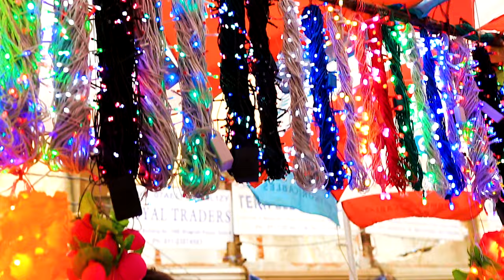Top 10 Must-See Destinations In India - Unforgettable Travel Experiences | The Travel Tram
Embark on a journey to the top 10 must-see destinations in India, offering unforgettable travel experiences in this diverse and vibrant country. From iconic landmarks to hidden gems, explore the rich culture, history, and natural beauty that India has to offer. Don't miss these amazing places on your next trip!

Ready to start planning your next epic adventure?
Chapters:
0:00 Intro
0:53 Delhi
3:06 Alappuzha, Kerala
4:12 Jaipur, Rajasthan
5:49 Udaipur, Rajasthan
6:59 Andaman and Nicobar Islands
8:38 Agra, Uttar Pradesh
9:56 Hampi, Karnataka
11:05 Goa
12:46 Mumbai
14:10 Ladakh
15:26 Outro

Video Title: Top 10 Must-See Destinations In India - Unforgettable Travel Experiences | The Travel Tram

This video is about the Top 10 Must-See Destinations In India - Unforgettable Travel Experiences. But It also covers the following topics:

Incredible India Travel
Unmissable Indian Destinations
India Bucket List

👉Travel Toiletry Bag
👉Portable Charger (Power Bank)
👉Portable Travel Luggage Scale
👉Travel Packing Cubes (Luggage Organizer)
👉Travel/Hiking Sling Bag
👉TSA Approved Travel Bottle/ Container set

✅  About The Travel Tram

The Travel Tram shares the sights and wonders of the world. We highlight wonders of the world, tourist destinations, things to do in different countries, best lists, and information for digital nomads, ex-pats, and retirees. We believe everyone should be able to see the world's beauty, and we want to make it easy for people to find information about where they can go.

Our mission is to inspire people to explore the world, and our vision is a world where everyone has access to information about different cultures and ways of life. Jump on board and enjoy.

🔔Ready for an adventure? Join us & Let The Travel Tram take you on a global journey, showcasing the best sights